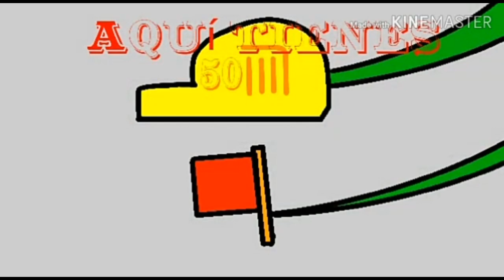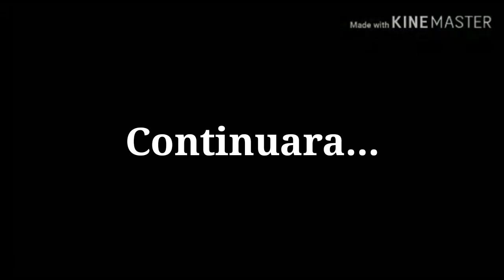Temp. 2 Completa “Lanzaguisantes X Girasol" (by Sunny Escobar) [Parte 2]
Por fin han pasado días después de la Primera parte de Sunny Escobar

Hoy les traigo ya la Segunda parte de “Lanzaguisantes X Girasol"...espero que les guste😄